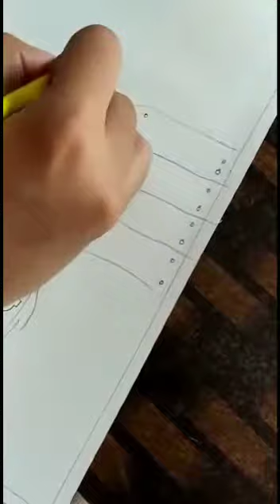aprveena +1 a